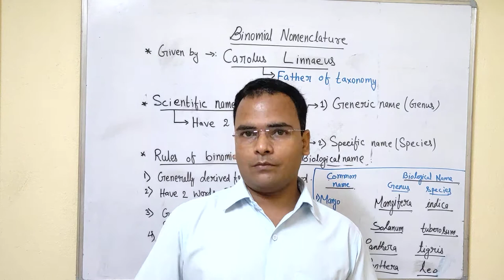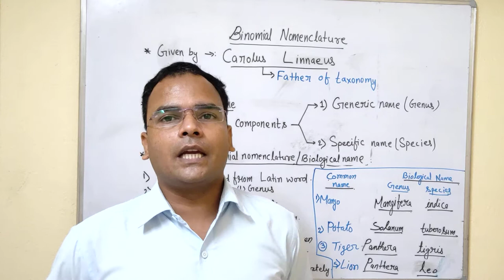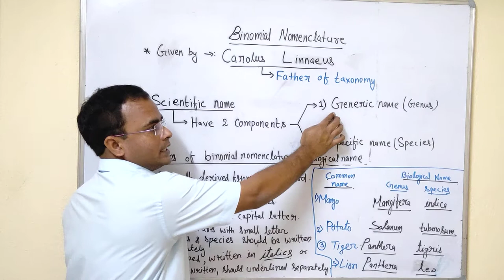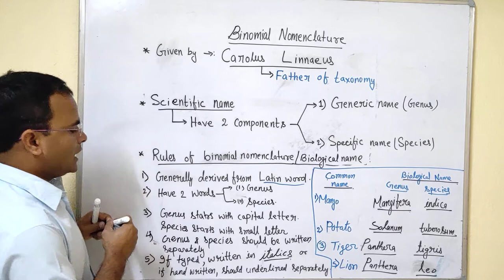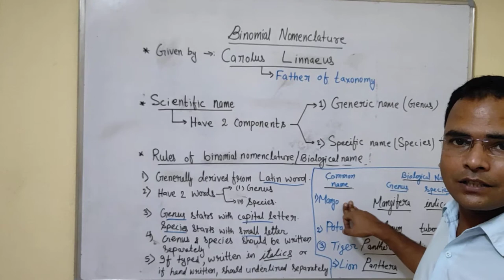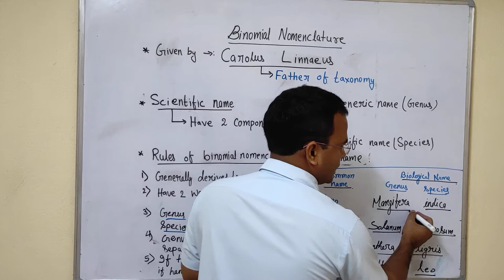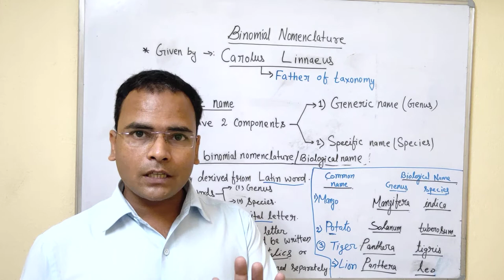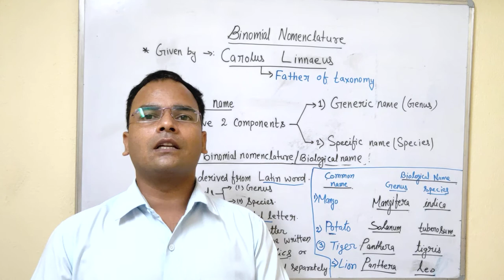Biodiversity 1, Binomial nomenclature, Biological Name.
Hello friends.
The common or local name of an organism serves its purpose satisfactorily in the community or region where it is used but is likely to prove useless in different localities.
                The scientific name is known in the entire scientific world. It avoids the confusion about the identification of the organisms.
           Binomial nomenclature is given by  Carolus  Linnaeus.. he is also known as father of Taxonomy.
RULES OF BINOMIAL NOMENCLATURE:
1. Scientific name of an organisms consists of two separate components- Genus and Species.
2. Genus starts with capital letter and species starts with small letter.
3. Both names are written separately and when typed it should be italic and if handwritten, both should underlined separately.
Eg. Mangifera indica  is the scientific name of mango, where  Mangifera  is genus and indica is species.